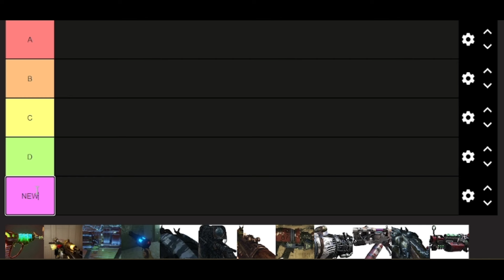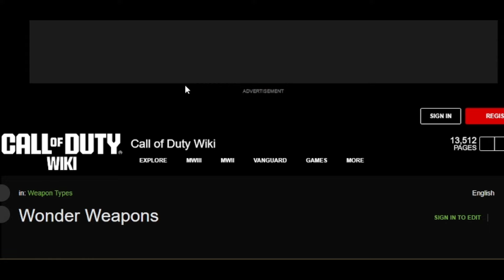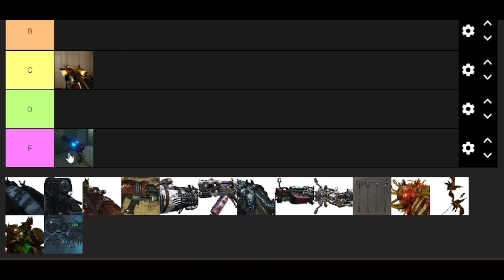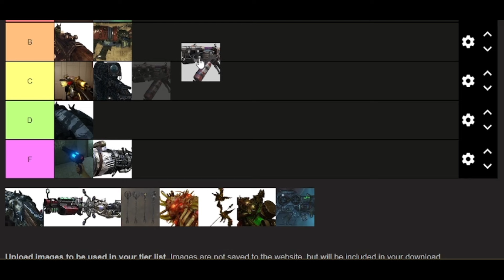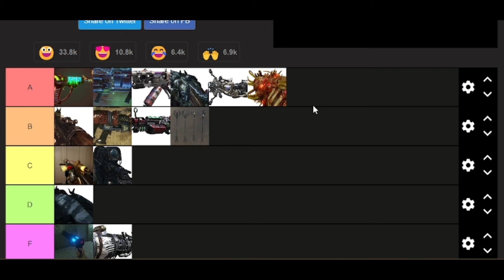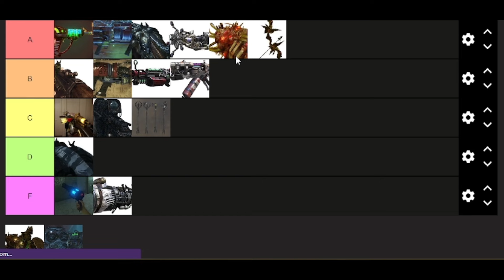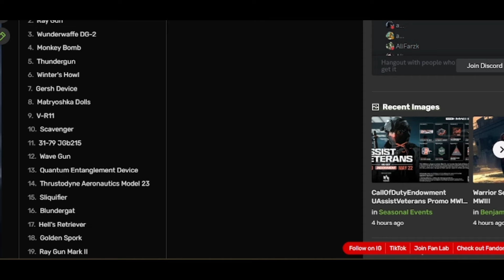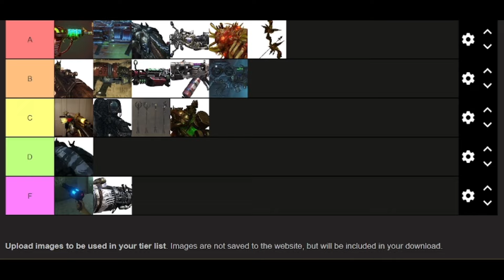COD WAW-BO3 Wonderweapon tier list.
Hey guys welcome back to another bangervideo where I rank all COD WAW-BO3 wonderweapons!